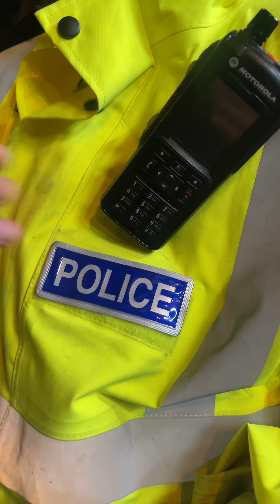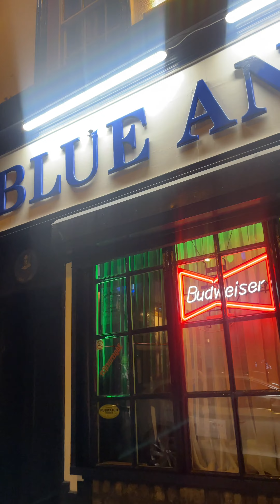Uber Driver Taxi Licence suspended by six Liverpool Police officers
My taxi licence was suspended by the Liverpool police!
Nothing wrong with driving, just another bullying to the taxi drivers.  So what happened? I dropped off the customer on the crowded street, my attention was on the people who walked around my car. As soon as I was ready to pull out, the police turned into this street.
I wasn’t sure what they going to do, drive, or they want to stop.
My wheels literally just started moving a little bit. I was on a handbrake. Imagine your gasoline car stalled on the road. "Similar" speed wasn’t even 1 mile per hour. Nothing serious, nothing dangerous, just angry faces.
Six faces POLICE officers dealing with one Uber driver, Shame on the Liverpool police. I wanna see what evidence they gonna provide, all six "PC man’s" gonna say yeah we seen it?  This is not enough.

Look at the video and drop your comments below.
"2021-year-old car" We are going to do a car inspection, and if I find anything faulty, your licence is going to be suspended. But unfortunately, the car is brand new, and there is no fault at all.
The next one, they started pushing on the language barrier, there you go. There is more drama at the end of the video.

Sunday 11 Jun 2023 00:24

104 Seel St
Liverpool, England